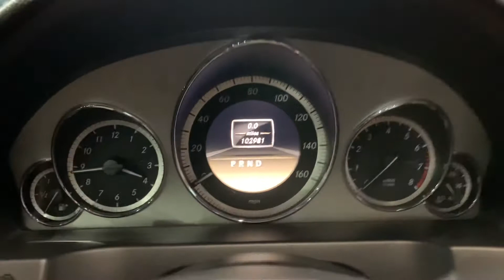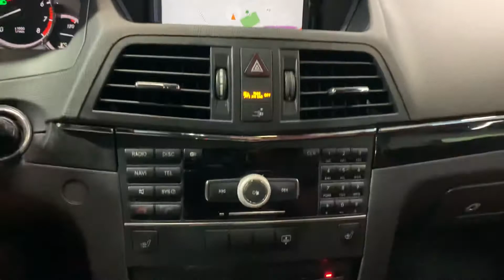2012 Mercedes-Benz E-Class E350 coupe V6 3.5L RWD Auto